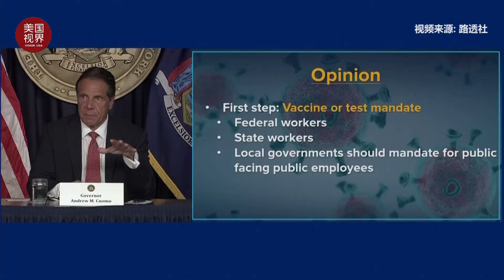MTA将对所有员工强制接种新冠疫苗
纽约州州长葛谟周一表示，大都会运输署（MTA）

将要求其员工接种新冠疫苗或每周接受病毒检测。

在葛谟宣布这一消息之际，纽约继续
出现与德尔塔变种相关的新冠病例激增。

与去年秋天没有人接种疫苗之前相比，
现在病例的增长速度更快，也更稳定。

葛谟说，由于德尔塔变种病毒肆虐，住院人数
"基本上翻了一番",病例数量"增加了四倍"。

他警告说：
“如果你没有接种疫苗，德尔塔变种应该应该值得你担忧。”

大约57%的符合条件的纽约人已经完全接种了疫苗,
郊区以及布朗士和布碌仑的疫苗接种率最低。

纽约75%以上的成年人至少接种过一次疫苗，但24.5%的人仍未
接种疫苗，这使得数百万纽约人容易受到德尔塔病毒变种的影响。